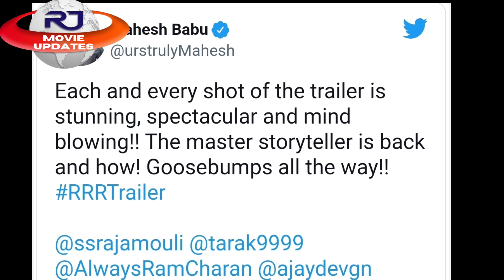“RRR” ట్రైలర్ చూసాక మహేష్ మైండ్ బ్లోయింగ్ రియాక్షన్.! Mahesh Reaction After Watching “RRR” Trailer!